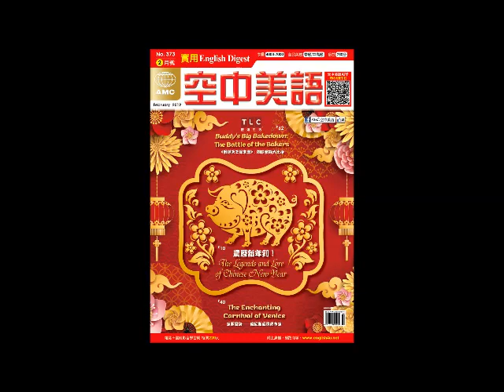2019年02月號Unit12【Writing 主題寫作：假設語氣的寫法（1）】課文講解